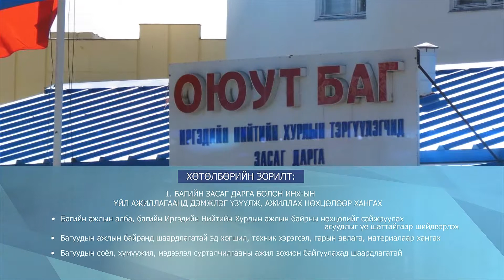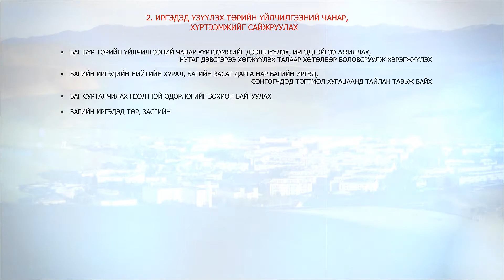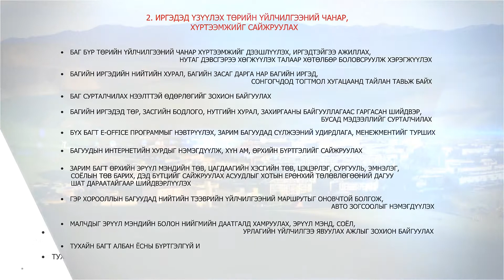Bagiin DED HUTULBUR 3min 36sec